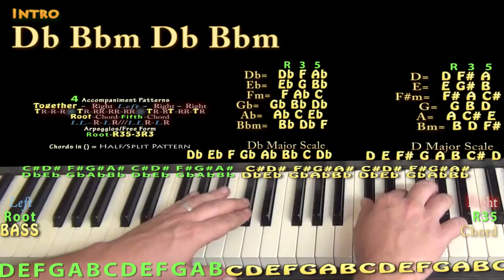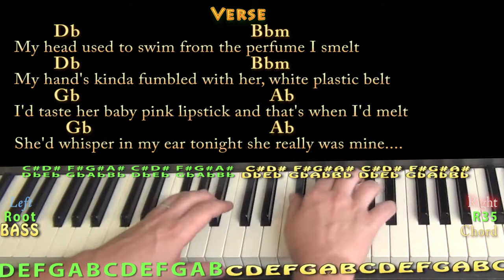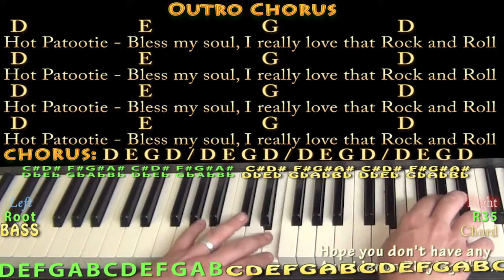Hot Patootie (Rocky Horror) Piano Lesson Chord Chart in Db and D Major with Lyrics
Woohootiehoo and Best of luck! HOT PATOOTIE CHART ... munsonmusiclive music lesson cover SONGBOOKS